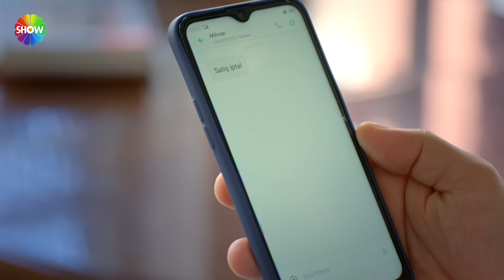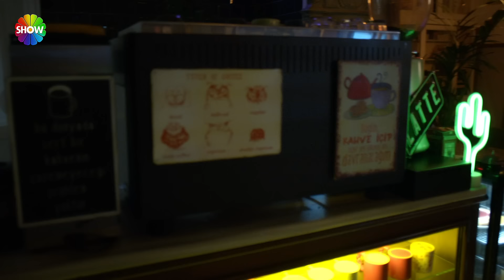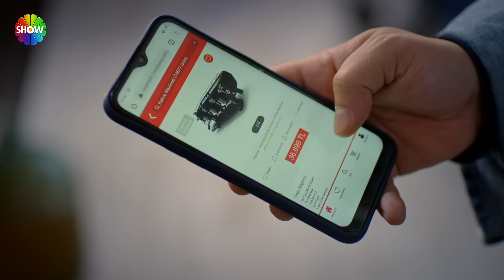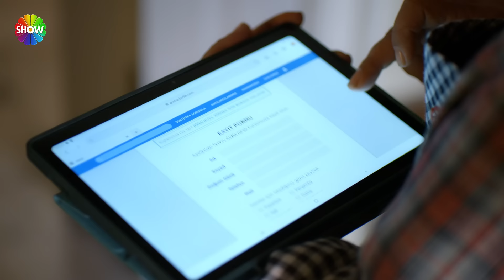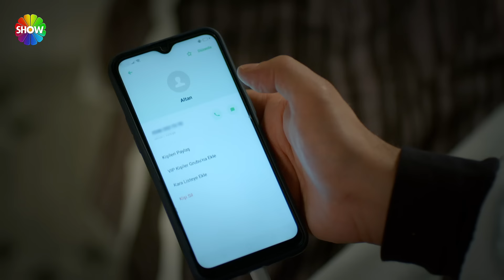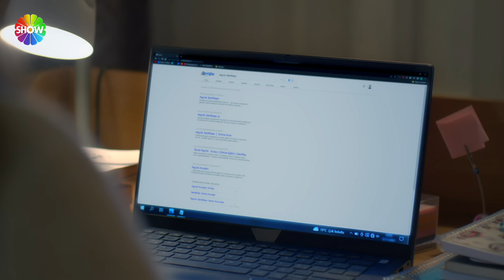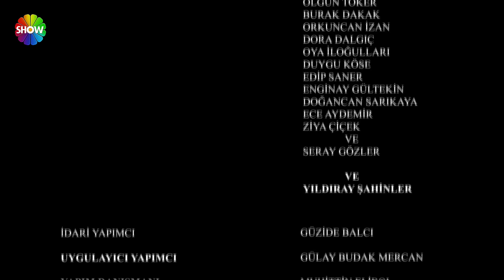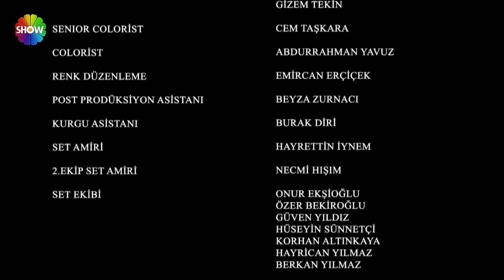Güzel Günler 3. Bölüm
Güzel Günler 3. Bölüm Özeti:
Selma’nın gelişiyle zor durumda kalan Mihran, nişanlısı Alya’ya gerçeği itiraf etmek zorunda kalır. İstanbul’da umduğunu bulamayan Selma, kardeşiyle ayakta kalabilmenin yollarını arar. Bu sırada arkadaş olduğu Altan’ın başının derde girmesiyle İstanbul’un karanlık yüzüyle tanışır. Evin ortanca kızı Füsun da iki arkadaşa yardım edip, Leylim’i saklamaya çalışırken evin içinde komik bir köşe kapmaca yaşanacaktır. Kıymet bir yandan çocukların peşinde koşarken, bir yandan da Hakim’le yarışabilmek için kendini internette, hiç olmadık bir maceranın içinde bulur.

Oyuncular:
Binnur Kaya (Kıymet)
Ecem Erkek (Füsun)
Leyla Tanlar (Selma)
Zeynep Çamcı(Altan)
Olgun Toker (Atakan)
Burak Dakak (Mihran)
Yıldıray Şahinler (Hakim)
Seray Gözler (Saliha)